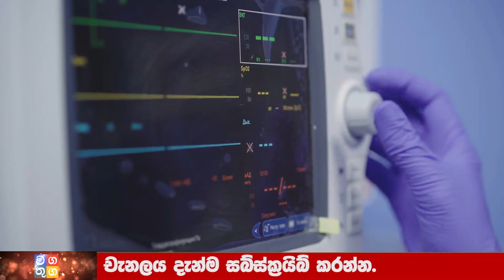BREAKING NEWS | here is special news about oil price ada puwath hiru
Wagathuga - වගතුග

maththala airport,
එයාපෝට්,
airport open,
kuwait sri lanka embassy,
ගුවන්තොටුපොල,
lankacnews,
lanka c news,
gossiplanka,
hiru gossip,
hiru news,
nethnews,
neth news,
ada derana,
adaderana,
nodutu lowa,
madaperadiga puwath,
ethera lokaya,
srilanka news latest,
srilanka airport,
Now Update,
New Update,
Breaking Now,
Lanka today
Lanka,
Lanka Now Update,
lanka new,
Lanka News today,
News lanka,
sinhala news,
sinhala online,
sinhala today,
just now,
Hiru today,
today hiru,
darana now,
derana sinhala,
hiru sinhala,
hiru lanka,
derana lanka,